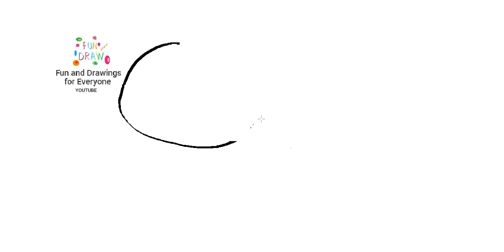How to Draw an Explorer's Safari Hat